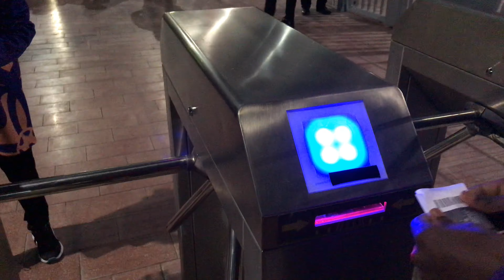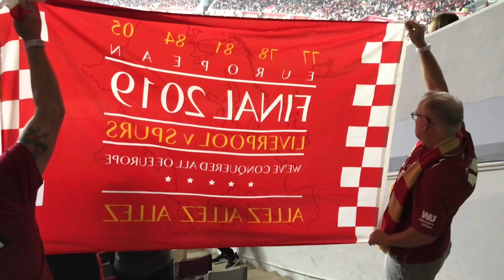محمد صلاح في قطر (نهائي كأس العالم للأندية)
VLOG 12I LIVERPOOL LFC VS FLAMENGO FIFA CLUB WORLD CUP محمد_صلاح#

شجعنا صلاح وليفرپول فكأس العالم للأندية، كان نفسي أشجع النادي الأهلي فالبطولة دي بس الحمدلله ربنا عوضني خير وشجعت فيها أبو صلاح ويتوج بالبطولة دي وكمان يستلم جائزتين..